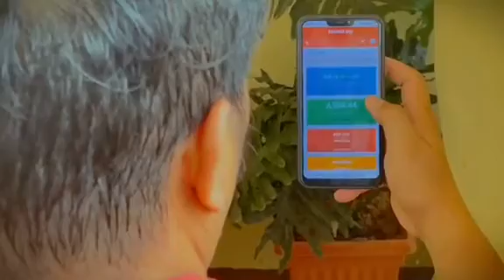Loadmanna story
LM story